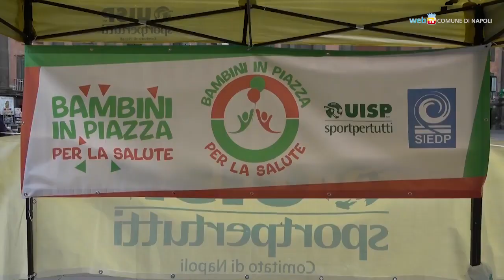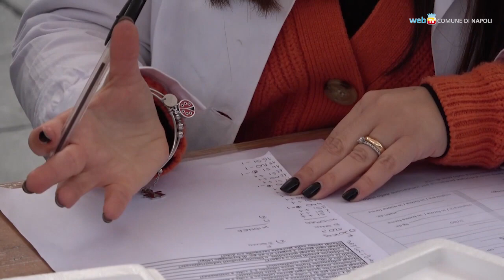Napoli - "Bambini in Piazza per la Salute" in Piazza Dante (04.03.23)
-Napoli - "Bambini in Piazza per la Salute" in Piazza Dante
Si è svolto oggi in Piazza Dante l'evento "Bambini in Piazza per la Salute", organizzato da Uisp e Società Italiana di Endocrinologia e Diabetologia Pediatrica (SIEDP) per la Giornata mondiale contro l'obesità.  Slogan della manifestazione "Everybody needs to act - Tutti devono fare qualcosa". L'obiettivo è quello di promuovere l'adozione di uno stile di vita salutare attraverso la conoscenza degli effetti di una vita attiva e di una corretta alimentazione sulla prevenzione di sovrappeso, obesità e per una aspettativa di vita futura in salute.  (04.03.23)